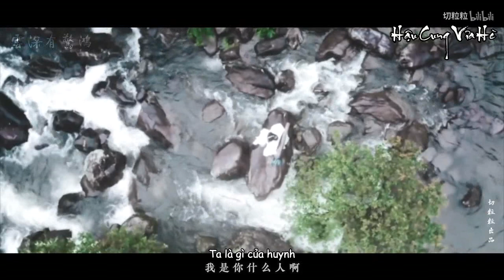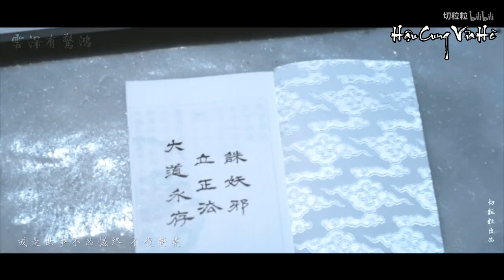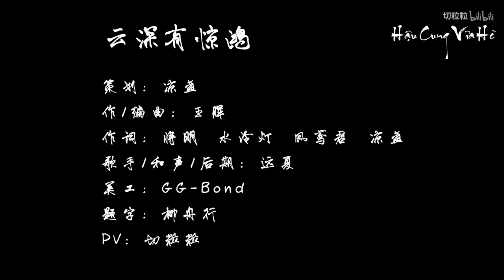FMV Ngụy Vô Tiện X Lam Vong Cơ - Có duyên ngàn năm cũng hội ngộ. Đời người đâu thiếu chôn gặp nhau